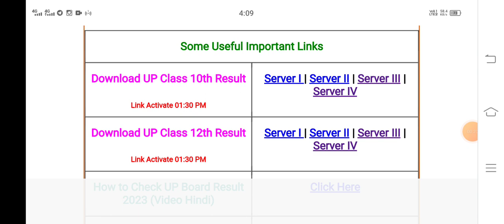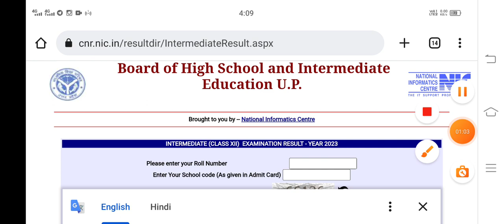एक क्लिक में अपना रिजल्ट चेक करें UP board result check 2023 | how to check UP board result